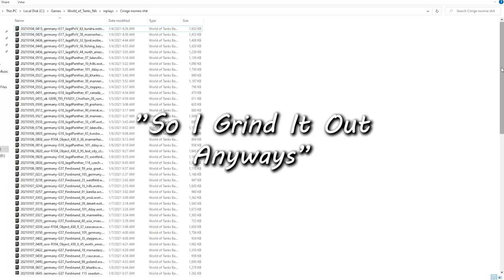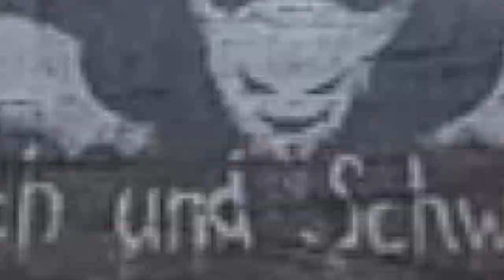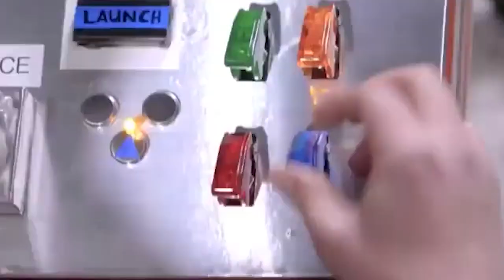THE JAGDPANZER E 100 EXPERIENCE - The 300, no 400, no 500 subscriber SPECIAL!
There's something so satisfying about toting around a big gun with armor to boot.

Sanctuary Guardians - Earthbound (Yes, that's the What? meme song)

Lads I gotta say, there's something special going on here when we rocket up to over 500 subscribers and 15k+ views on the first video.